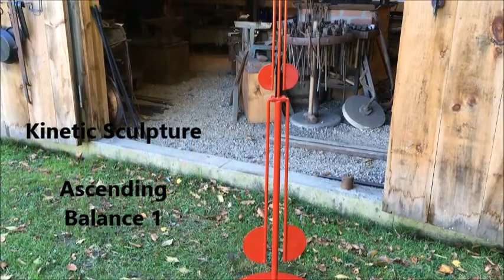Kinetic Sculpture / Ascending Balance 1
This is a Kinetic steel sculpture I created as a study in balance.  I was working out a simple mechanism to allow a component or section of the sculpture to swing on a point but not fall out.  The finial result worked well and sways with the wind in a sinuous, undulating manner.

Beckett’s Blacksmithing
At Beckett’s Blacksmithing I specialize in hand forged products and custom decorative ironwork.  I use traditional tools and methods and heat my steel in a coal fired forge.  In addition to this, I use modern tools such as welders, power tools, and gas torches to bring this ancient trade into the modern era.